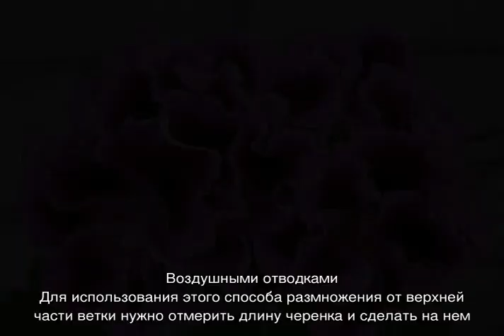Пеларгония Грандифлора — уход за цветком в домашних условиях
Пеларгония Грандифлора — ботаническое описание и история появления цветка. Правила ухода за крупноцветковой пеларгонией Грандифлора в домашних условиях: освещение, полив, влажность, подкормки, обрезка. Способы размножения герани Грандифлора.